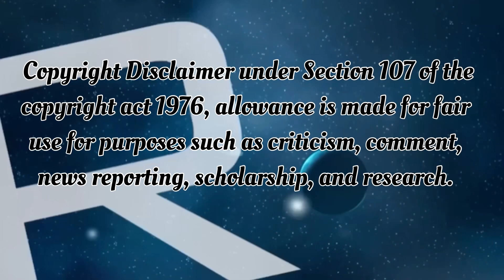Baranggay Captain na NPA Nagsumbong kay PRRD Dahil sa Ginawa ni Inday Sara.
VP Inday Sara is a strong woman no mercy to all terorist . Ayon nga sa vedio na ito na maging succesful ang City or province kung may unity ang Government at Citizenry.
VP Sara Duterte shared what happened last following years in Davao….